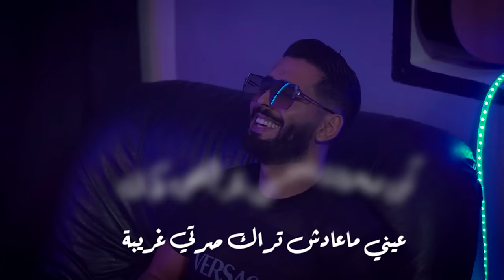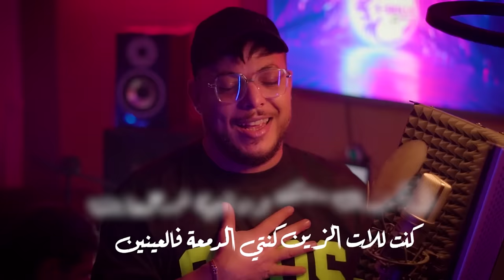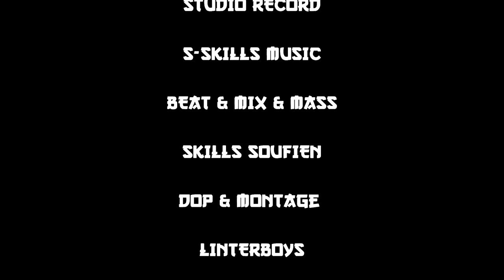Houssem Ben Romdhane 2022 ✪Rojla Hachek رجلة حشاك ✪ (Clip Officiel)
Directed by : Linterboys